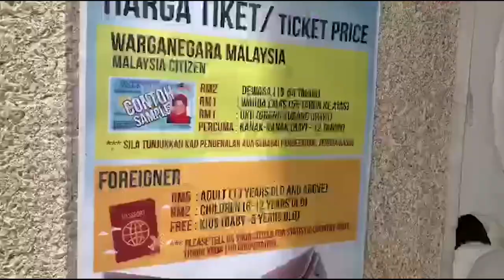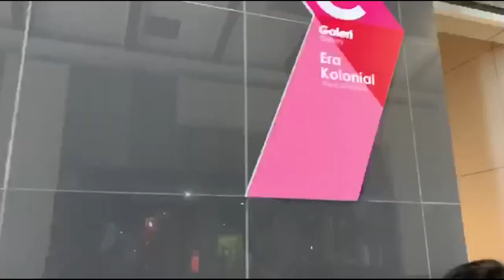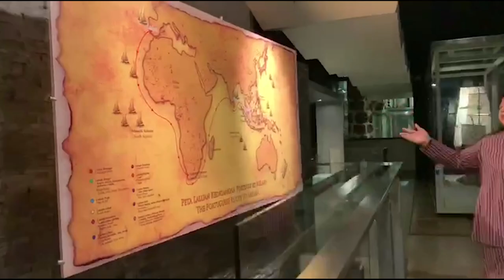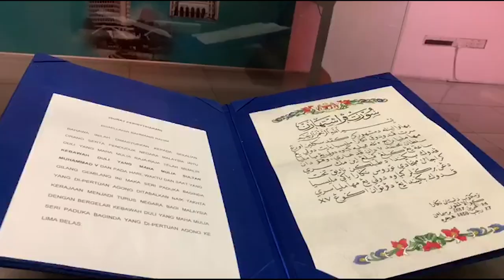LET'S VISIT MUZIUM NEGARA WITH TASYA!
In this video, Tasya will guide you throughout Muzium Negara, Kuala Lumpur. Enjoy the tour..!!!